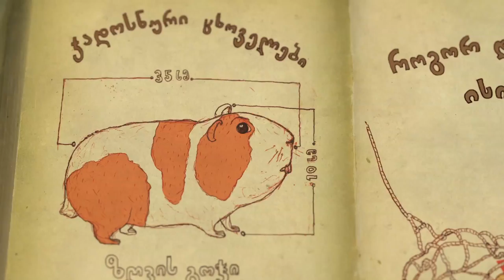The Hungry Hungry Hamsters (EP: 7 - Gochila)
Our channel just now became more appetizing because Family of Hungry Hungry Hamsters is here!

Soap operas + cute videos =  The Hungry Hungry Hamsters!

We launched online series Hungry Hungry Hamsters, that was set in a miniature town that consisted of 1350  tiny details and our lovely family of hamsters, who were obsessed with food lived there!

Characters:

The Father - who loves politics and eating.
The Mother - who’s working at a food store and tastes everything around.
The Son - who’s struggling with insomnia and eats day and night.
The Daughter - who’s constantly working out and eats to stay fit.

Credits
Agency: LEAVINGSTONE
Creative Director: Levan Lepsveridze
Copywriter: Beka adamashvili
Director: Beka Adamashvili (Ep 3-9); Lasha Tskvitinidze (Ep 1-2)
Producer/Directors Assistant: Meli Baghdavadze
Executive Producer: Giorgi Toklikishvili
Art Director/Designer: Sophia Antidze
Creative Team: Beka Adamashvili, Giorgi Toklikishvili, Sophia Antidze, Meli Baghdavadze
Strategic planner: Salome Zhvania.
Graphic Designers: Sophia Anatidze, Keta Zhorzholiani

Art Department: Fourk Group
Artists: Beka Sadaghashvili, Tamar Chavchanidze, Levan Kvaratskhelia, Nino Injia, Teimuraz Kartvelishvili,
Decorators: Giorgi Mamisashvili, Levan Kikilashvili, Stanislav Pestov, Mariam Kakhiashvili
Director of sound and music: Gvaji – Giorgi Gvarjaladze
Narrator: Joseph Khvedelidze
Narrator: tato rusia
Translated by : Tatia Darsadze

Visual Effects: Studio Qubitz
VFX: Irakli Gharibashvili, Irakli Omnadze​​​​​​​
DOP: Tato Kotetishvili
Gaffer: Rati gomarteli
Lighting: Rati Gomarteli, Datuna Gomarteli
Cameraman Assistant: Sandro Potchkhua
Video Editing: Levan Butkhuzi (Bubu)
Color Grading: Niko Tarielashvili, Vigen Vartanov – Biba (Ep2)
Making of: Pitha – Irakli Solomonishvili, Toka Shengelia, Saba Shengelia
Casting: Eka Mjavanadze
Account Director: Natia Gogia
Social media managers: Nino Modebadze, Tamuna Budahgashvili
Illustrators: Sopho Kirtadze, Varlam Jmukhadze, Ekaterine Tabliashvili, Ruslan Beridze, Sophio Gogishvili, Irakli Toidze, Mari Kakhurishvili
Retouch: Abesalom Kavelashvili
Storyboard: Irakli Toidze